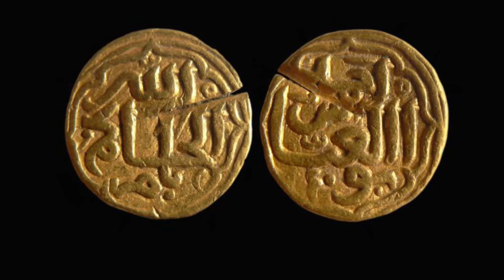Rare pic of India in 1400 century (ALL INDIA)